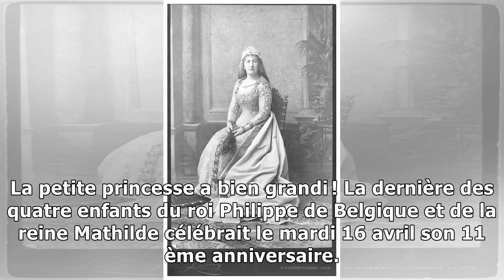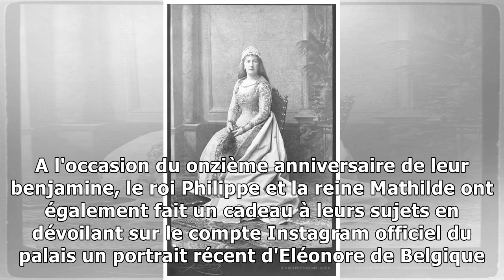PHOTO – La princesse Eléonore de Belgique a fêté ses 11 ans !